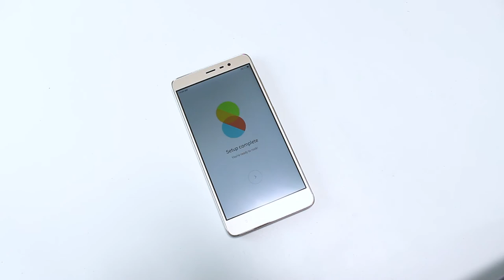XIAOMI REDMI NOTE 3 Youtube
Take a look at our Xiaomi Redmi Note 3 review.
Experience the built of premium metal body that has never seen before in Redmi Phones.

Note 3 is the first smartphone that offers and features Snapdragon 650 to support your intensive games.